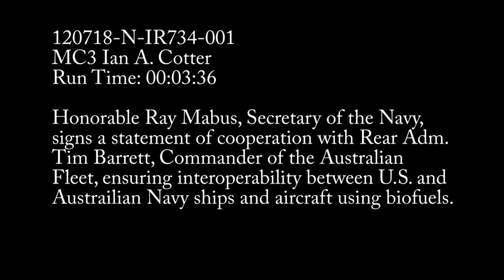SECNAV and Adm. Barrett Sign an Energy Efficiency Pact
PACIFIC OCEAN (July 18, 2012) Secretary of the Navy (SECNAV) the Honorable Ray Mabus and Rear Adm. Tim Barrett, commander of the Australian Fleet, sign an energy efficiency pact during the Great Green Fleet demonstration portion of the Rim of the Pacific (RIMPAC) 2012 exercise aboard the aircraft carrier USS Nimitz (CVN 68). Nimitz took on 200,000 gallons of biofuel for the demonstration. Twenty-two nations, more than 40 ships and submarines, more than 200 aircraft and 25,000 personnel are participating in RIMPAC exercise from June 29 to Aug. 3, in and around the Hawaiian Islands. The world's largest international maritime exercise, RIMPAC provides a unique training opportunity that helps participants foster and sustain the cooperative relationships that are critical to ensuring the safety of sea lanes and security on the world's oceans. RIMPAC 2012 is the 23rd exercise in the series that began in 1971. (U.S. Navy video by Mass Communication Specialist 3rd Class Ian A. Cotter/Released)